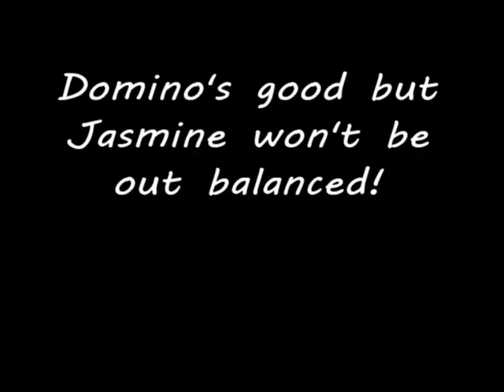Go to place - On a tree stump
Trick of the week 2/24/12 - Jasmine hasn't gotten to the point where I can send her but she sure can balance on that stump. Eleven shmeleven!